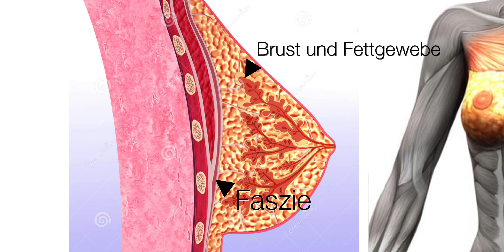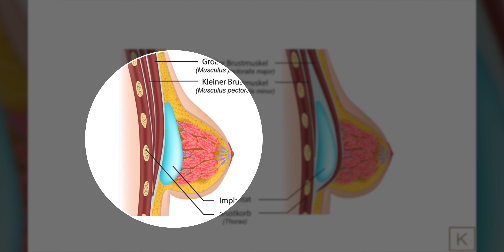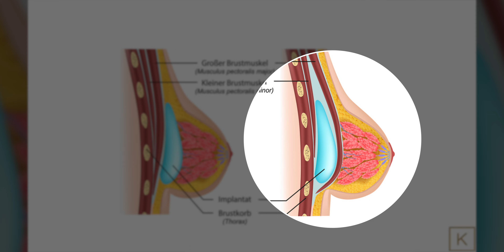Brustvergrößerung: Wo kommt das Silikonimplantat hin?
Bei Brustvergrößerungen mit Silikonimplantaten gibt es zwei führende Methoden zur Platzierung:
- Vor dem Brustmuskel
- Hinter dem Brustmuskel

Viele Patientinnen informieren sich vorab bereits sehr umfassend zu ihrer geplanten Brust OP, aber für die meisten ist unklar, wo das Implantat genau platziert wird.

Dr. René Draxler vom Kuzbari Zentrum für Ästhetische Medizin erklärt in diesem Video anschaulich, wie die verschiedenen Positionierungen aussehen, welche Vor- und Nachteile sie haben und wann welche eingesetzt wird.

👸 Kuzbari Zentrum für Ästhetische Medizin 🤴
Wir stehen für Maßarbeit statt Massenfertigung in der ästhetischen Medizin. Auf über 1.800 m² vereinen wir plastische Chirurgie, Dermatologie und Kosmetik auf weltweit höchstem Niveau.

📞 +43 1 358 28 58

Unser Ärzteteam:
👨‍⚕️ Univ. Doz. Dr. Rafic Kuzbari
👨‍⚕️ Dr. Ali Saalabian
👨‍⚕️ Dr. Andreas Dobrovits
👨‍⚕️ Dr. Christoph Grill
👩‍⚕️ Dr. Golnaz Delir
👨‍⚕️ Dr. Rene Draxler

© Kuzbari Zentrum für Ästhetische Medizin GmbH
Seitzergasse 2-4, 1010 Wien